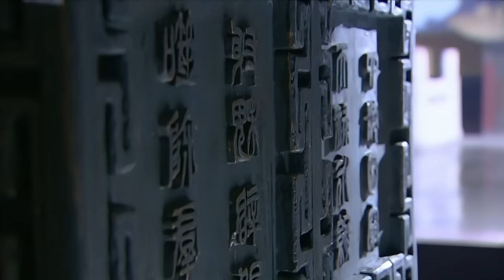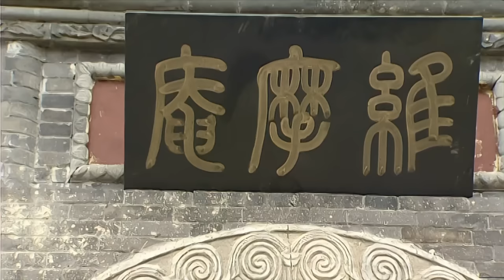【全網最高清】《康熙傳》29🔥八歲登基殺鰲拜、平三藩，扮豬吃老虎重掌滿清大權，靠不起眼的小計謀，在波譎雲詭皇宮中步步驚心🐎楊紫、陳道明、鄧超、潘虹